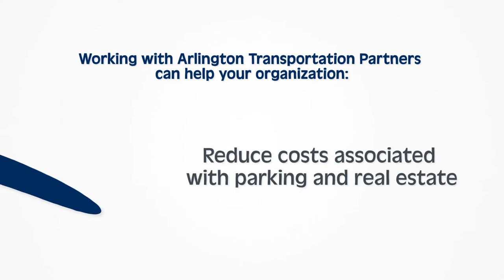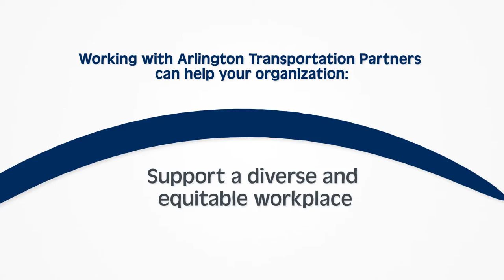Know Your Commute | Arlington Transportation Partners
ABOUT US

Arlington Transportation Partners (ATP) is Arlington, Virginia's business-to-business transportation consulting organization, managed by The Destination Sales and Marketing Group (DS&MG).

Businesses, residential communities, commercial properties, hotels, and schools gain a competitive edge and improve transportation amenities and commuter benefits through Arlington Transportation Partners’ transportation expertise and complimentary assistance. These services and programs have significant impacts on commuting patterns, traffic congestion, personal health, and air quality in Arlington County.

Located in Arlington, Virginia, ATP implements innovative programs with expert knowledge, making us the leading transportation demand management (TDM) specialists in the country.